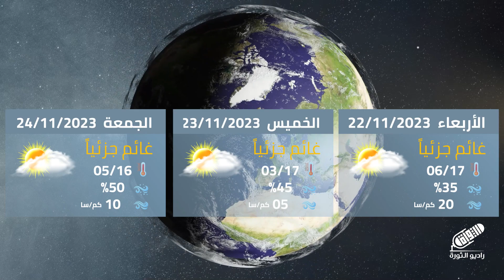أجواء صحوة مستقرة تعرف على توقعات حالة الطقس مع المهندس أنس الرحمون | النشرة الجوية